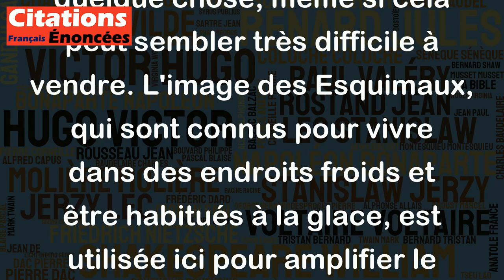Je suis implacable. Ma mère dit que je pourrais vendre de la glace aux Esquimaux. - Sharon Stone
Cette citation de Sharon Stone est une manière humoristique de dire qu'elle a une grande confiance en elle et qu'elle est capable de convaincre n'importe qui pour acheter quelque chose, même si cela peut sembler très difficile à vendre. L'image des Esquimaux, qui sont connus pour vivre dans des endroits froids et être habitués à la glace, est utilisée ici pour amplifier le propos de Sharon Stone. Cette citation est donc une manière de souligner la persévérance et le pouvoir de persuasion que Sharon Stone pense posséder.